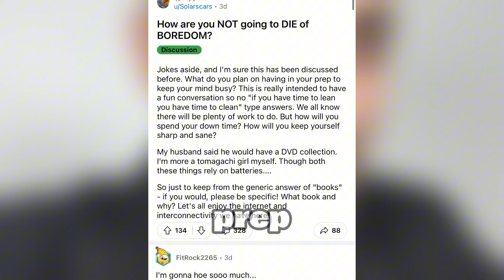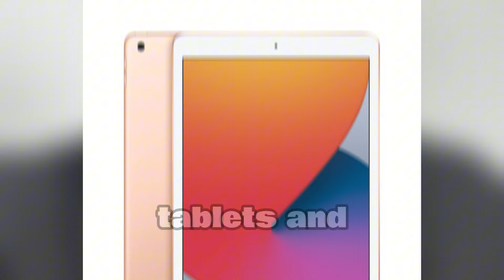Boredom After SHTF - PREPPING Items For Entertainment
Gas Masks / Respirators ( I recommend the ST-100x )

Amazing Deals On Self Defence Gear ( Batons, Tasers, Pepper Spray, Handcuffs ) + Home Security Cameras, Motion Detectors, Spy Camera's, GPS Trackers.

JASE - Stockpile Antibiotics Before The Collapse

Code: SHAHZADKAYANI101 for $101 OFF!

Online Tactical Training Courses by Special Forces: Active Threat, CQB, Infantry Combat, Home Defense Courses

Imalent High Powered Flashlights ( EDC flashlights and they also carry the worlds strongest flashlight )

Free Info Call On Gold and Silver For Prepping

E.M.P. Shield For Home and Vehicle

Titan Survival Paracord + Survival Bracelets

The content provided on Shahzad Kayani's YouTube channel, including all videos, information, links, and other materials, is for educational and informational purposes only. It is not intended as financial, legal, self-defense, or professional advice of any kind.
Shahzad Kayani is not a licensed financial advisor, and the information presented on this channel should not be construed as financial advice. Viewers are encouraged to conduct their own research and consult with professional advisors before making any financial decisions.